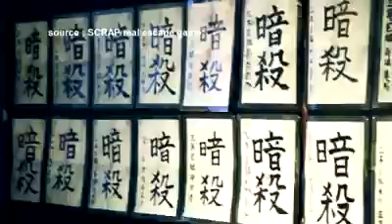Capital 17 avril 16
The Escape Hunt Experience dans l'émission Capital sur M6 le dimanche 17 avril 2016